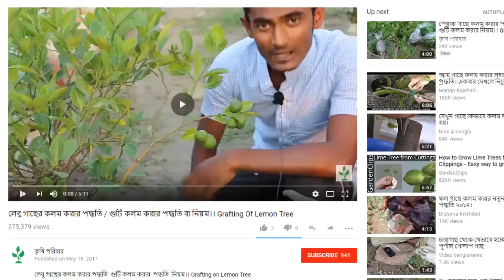How to Farming With Recycle Plastic Bottles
Many type of use,extra ordinary